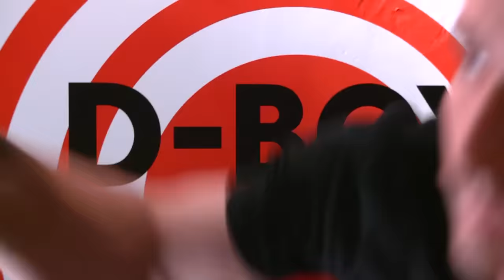D-BOX WORKOUT RiStudiofitness/Rijeka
The BEST workout to get in TOP shape!
RiStudiofitness/ Turkovo 35 / Rijeka/ Croatia